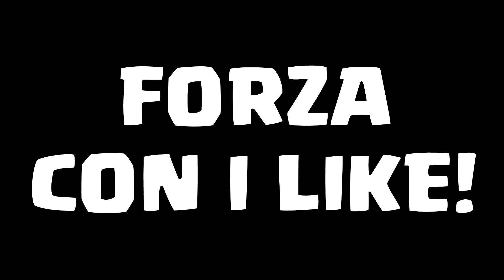CLASH ROYALE CON OSPITE SPECIALE![EPICO] AI LIMITI DELL'EVOLUTO?!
✪RAGGIUNGIAMO 10 LIKE PER QUESTO BIG VIDEO?✪
➤ Nel mio canale troverete: Tutorial,Gameplay,Vlog e molto altro ancora perciò restate sintonizzati!

➤ E'INUTILE CHE VENITE NEI COMMENTI SOLO PER OFFENDERE,NON VERRETE CALCOLATI,PERSONE COME VOI RESTANO SOLE NELLA PROPRIA IGNORANZA!BACI;)